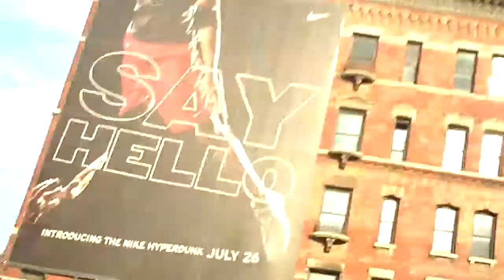GHETTO DOUBLE STROLLER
Here goes a lady that was too damn cheap to buy a stroller, and two lazy kids who didn't want to walk.